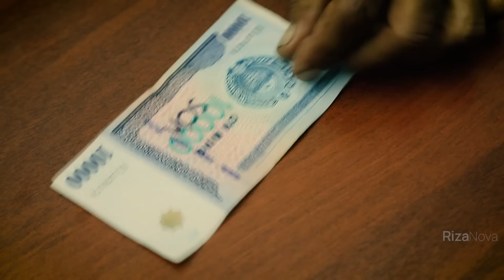Shapaloq - Hokimning "Qo'y" kuyovi (hajviy ko'rsatuv)